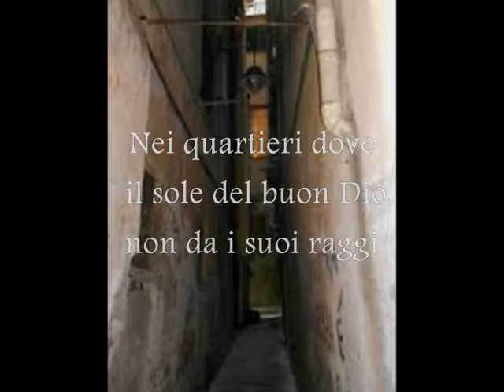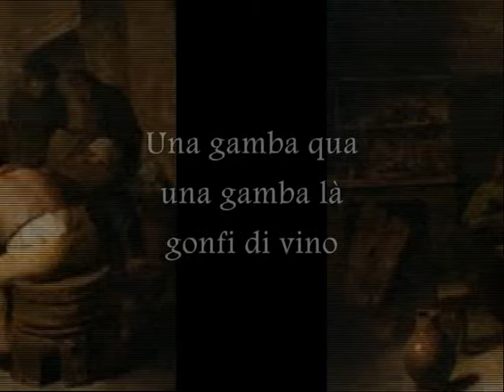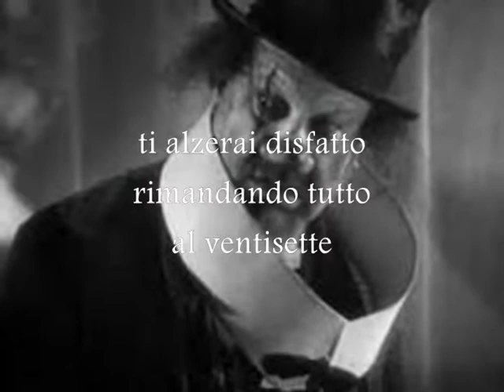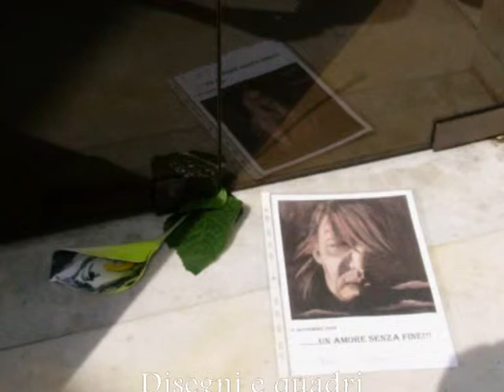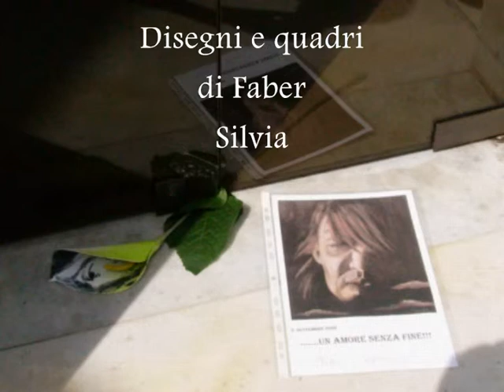La città vecchia - Fabrizio De André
18 febbraio 2015 .avresti compiuto 75 anni
Buon compleanno Faber...
Cover di Magdala